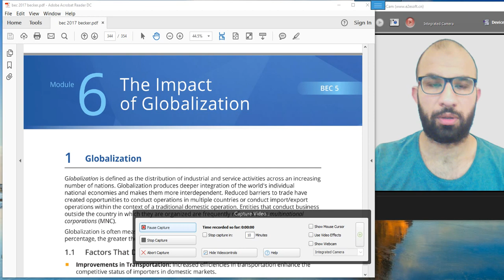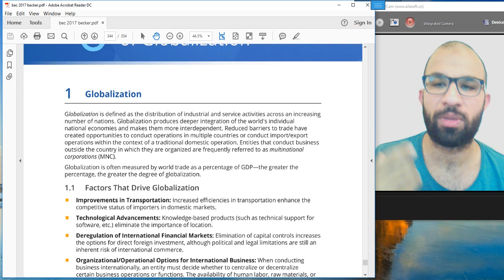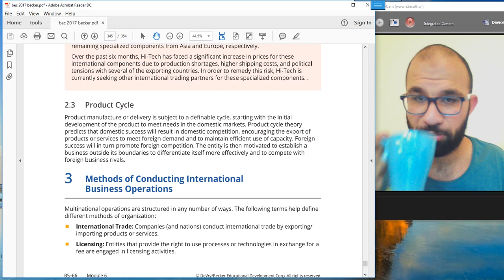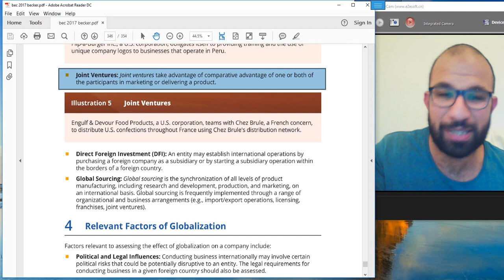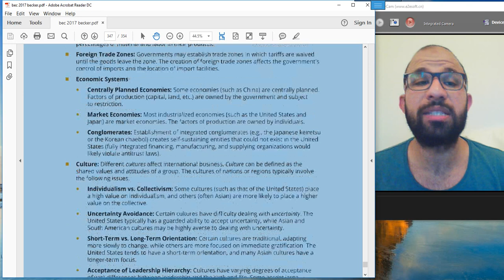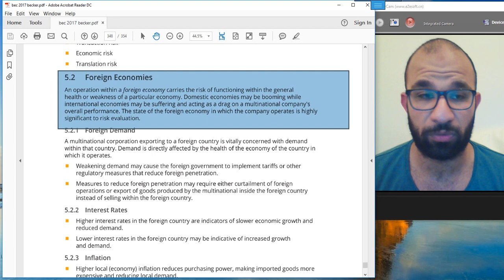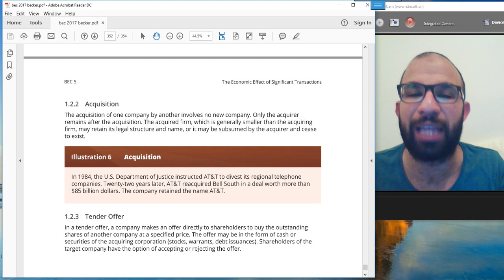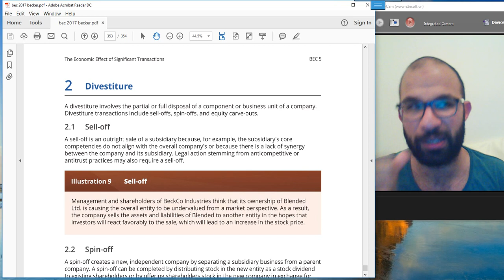CPA Amro Abdelmeguid - BEC 5 - M6 & 7 - L17 - الحصة السابعة عشر